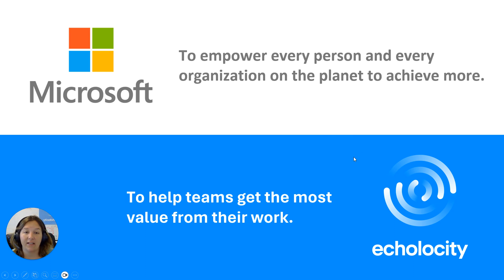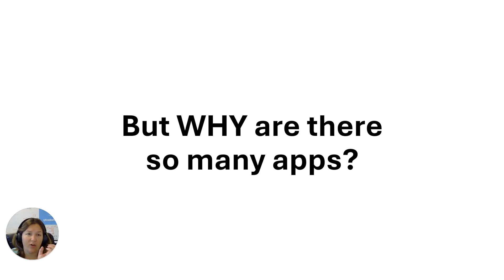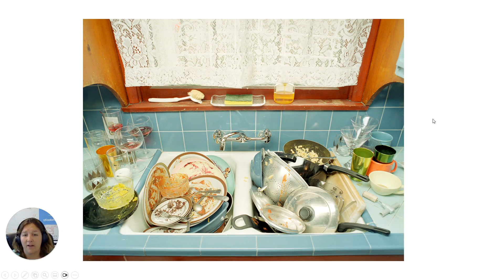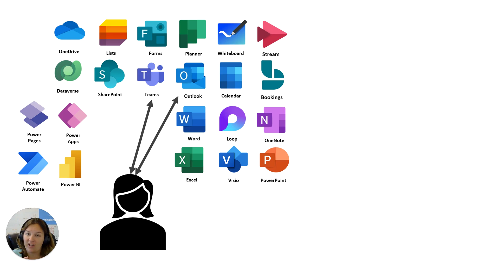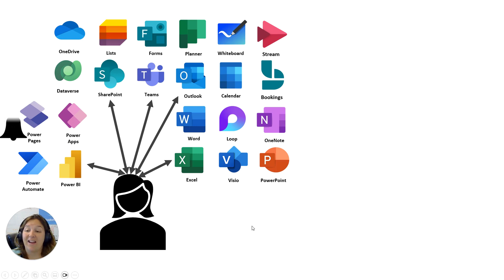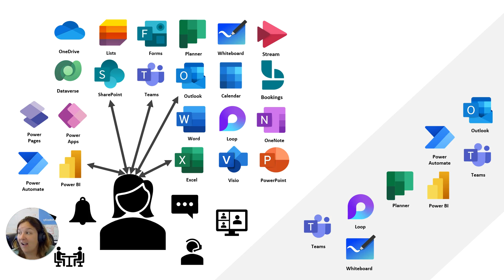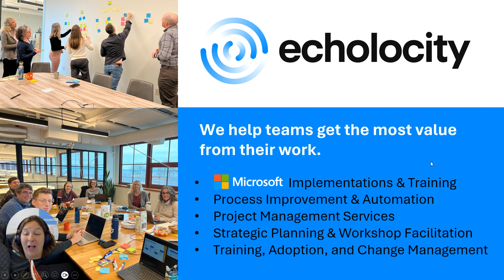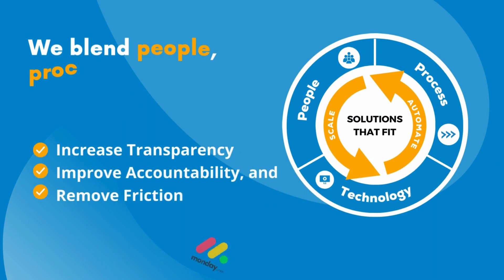Microsoft Apps | Get more value from your Microsoft Apps | Streamline Process Flows | Echolocity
Why are there so many apps? - Microsoft Partner and Consultant Molly Yanus of Echolocity provides a brief overview of Microsoft 365 apps - emphasizing the Microsoft mission to empower and achieve more and how Echolocity can help teams find their flow and streamline their processes in Microsoft. From Planner to Loop to Teams and Sharepoint, the true value is how these apps connect and work together to support each team's unique workflow and culture.

Learn how Microsoft Apps are like the dishes in your kitchen, and how to keep the data fresh and clean, and not get stuck with a pile of dirty dishes.

00:00 Introduction
02:13 Navigating the Ecosystem
04:50 Approaches to Microsoft Usage
06:55 Managing Microsoft Apps